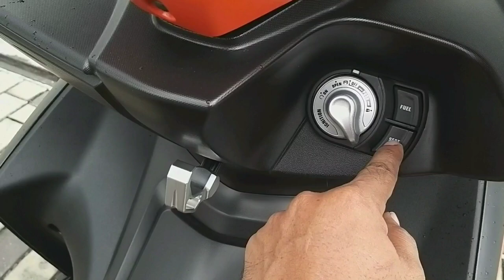Review yamaha NVX 155 ❤ pantas untuk di pinang